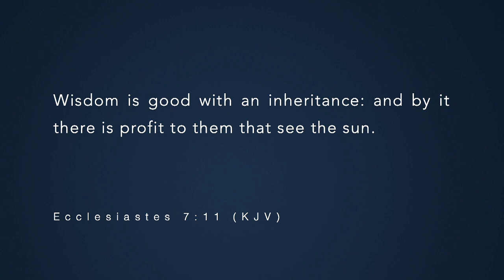20200610 Wednesday Night Live Christ's Blessing Ephesians 1:1-14